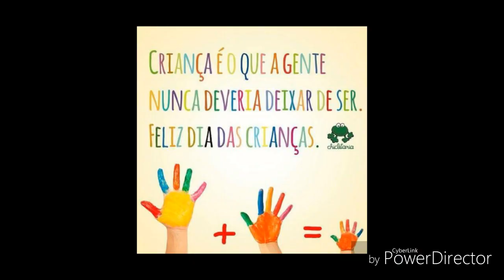Vídeo para status do WhatsApp | ESPECIAL dia das crianças | 30 segundos (uni Dini te funk)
Vídeo para status do WhatsApp - trem da alegria( funk uni duni )te inscreva - se de o like compartilhe e ative as notificações..